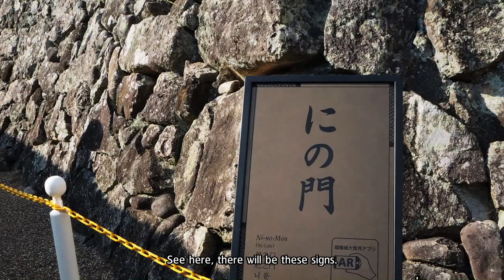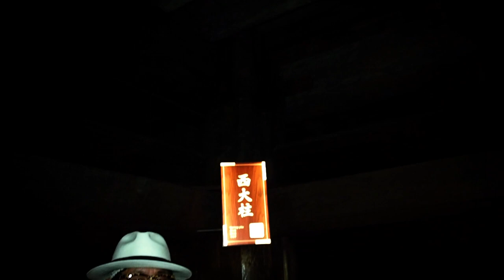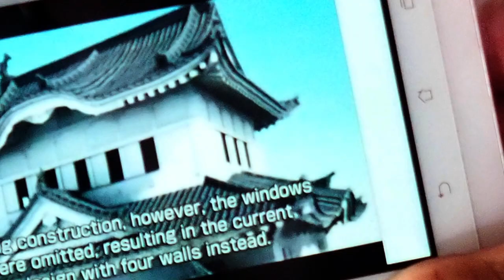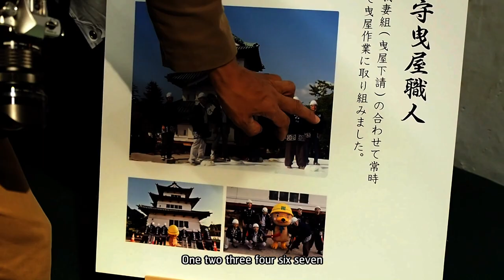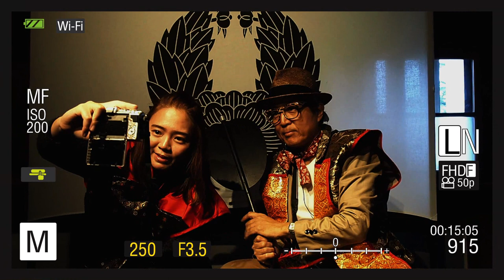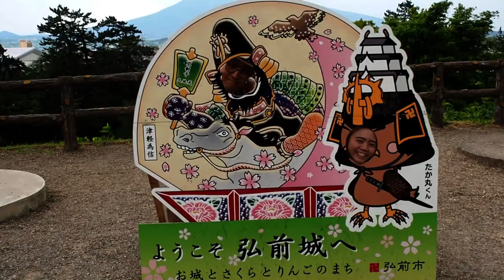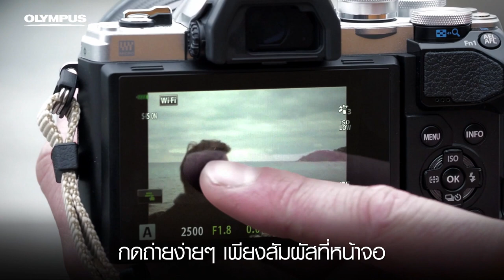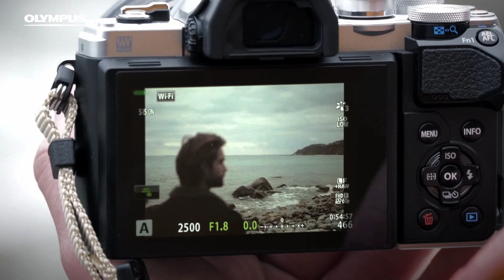รวม 6 สุดยอด “ปราสาทดังญี่ปุ่น” เช็คอินด่วน ! EP. 03 | Daisuki Japan Special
ไดสุกิเจแปน! สเปเชียล
พบสุดยอดปราสาทงามในญี่ปุ่น ที่คนรักประวัติศาสตร์และแฟนคลับแห่งสถาปัตยกรรมเอเชียต้องประทับใจ